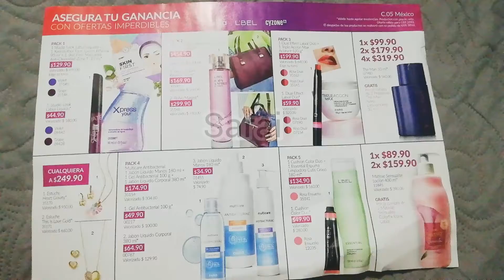Asegura tu Ganancia Campaña 05 México 🇲🇽 2022